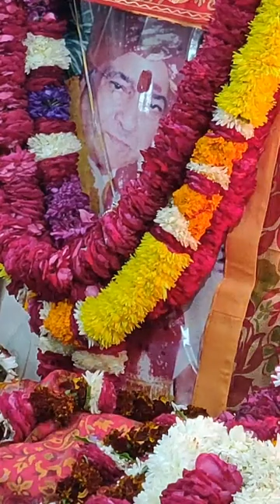01/12 /2018 Saturday Jagran